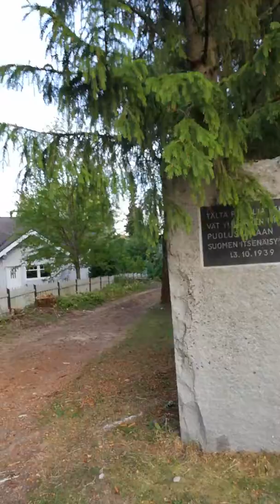Ylöjärven sota muistomerkki